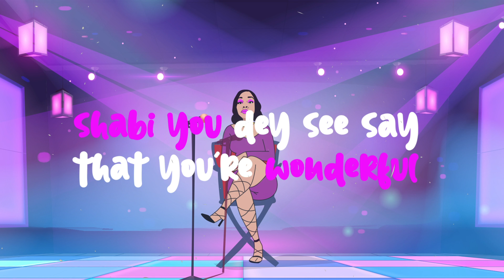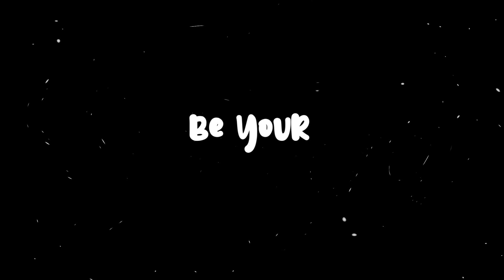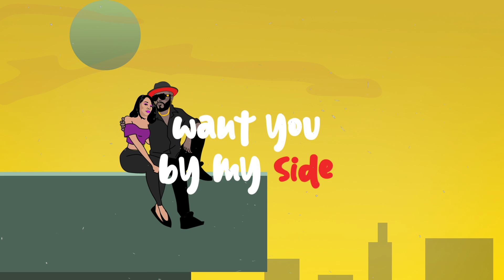SUPERWOMAN (OFFICIAL LYRICS) VIDEO - LELE LATRICE X DON CRUCIFIXTO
The official lyrics video for the song "Super Woman"